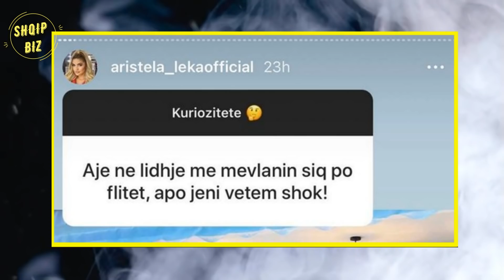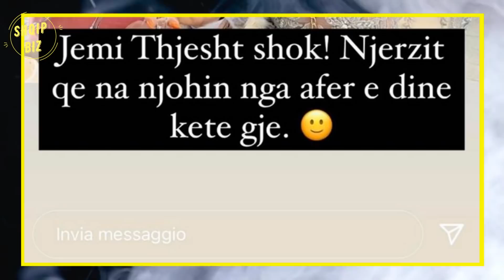As Ledjana, as Antonela, Po flitet se Mevlani në lidhje me një ish-konkurrente, ja e vërteta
Aristela Leka e Perputhen, i eshte pergjigur pyetjeve rreth Mevlanit. Ledjana dhe Mevlani ben lemsh rrjetin kohet e fundit, emri i tyre eshte lakuar me se shumti.